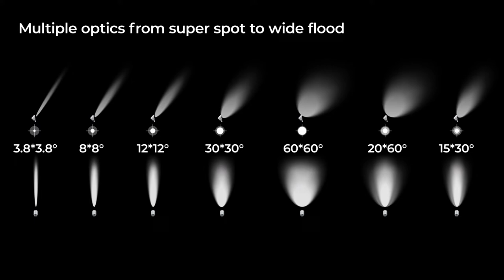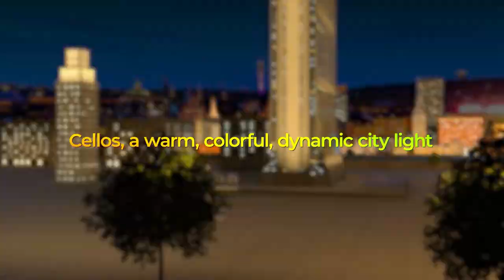FL39 Cellos RGB LED Flood Light with DMX Control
🎯About Us:

AGC is a renowned leader in the research and development of industrial and outdoor lighting solutions. We sell industrial and outdoor lighting products to more than 100 countries with 100 million USD in revenue. With a full range of products from entry to professional level, AGC Lighting always provides what you need with a strong customization team. If we can not supply it, we will make it happen in a short time.